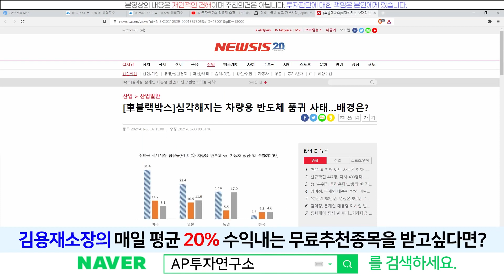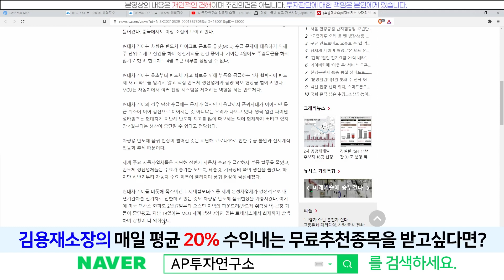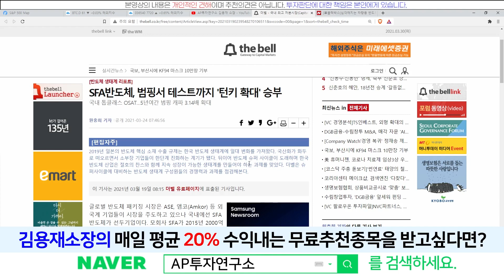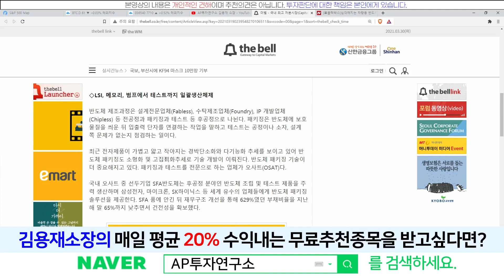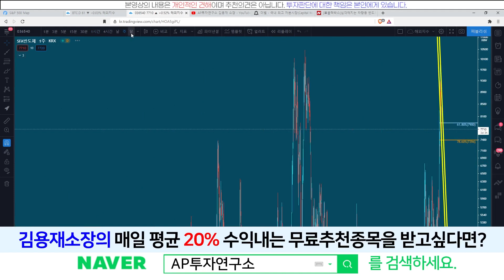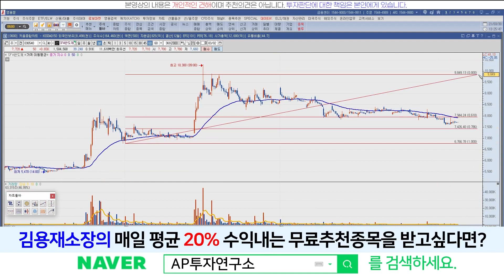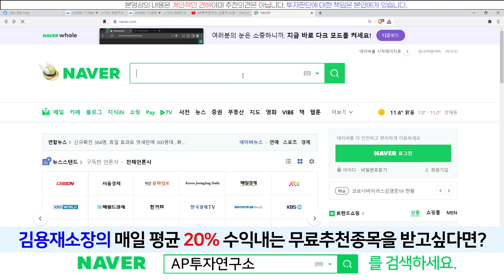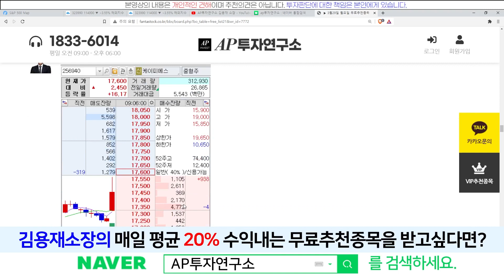SFA반도체(036540) - 반도체 슈퍼사이클은 언제쯤 올까? 반전 가능 가격대는?